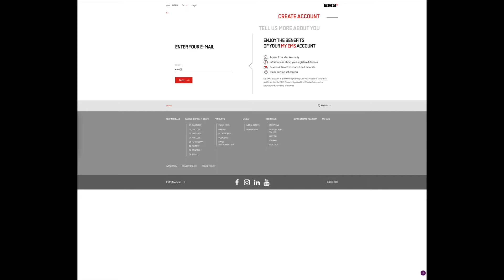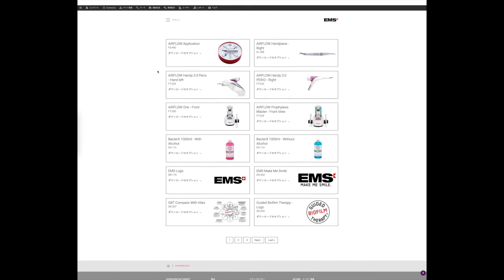MyEMSご登録方法&コンテンツのダウンロード方法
My EMSにご登録いただくことで、ニュースレターの受信やコンテンツのダウンロードをしていただきます。